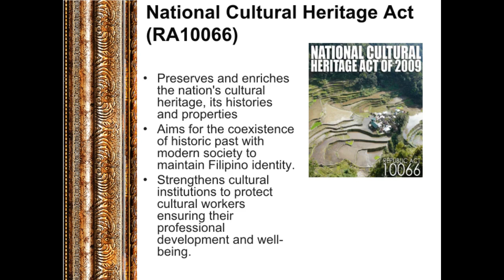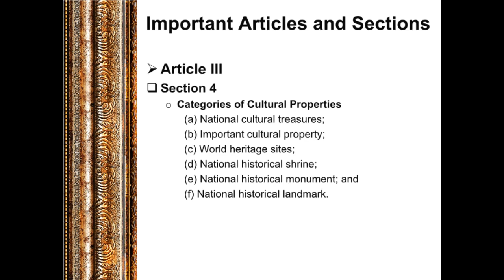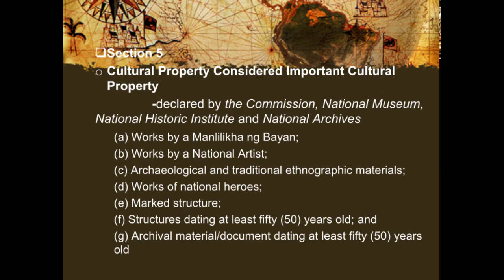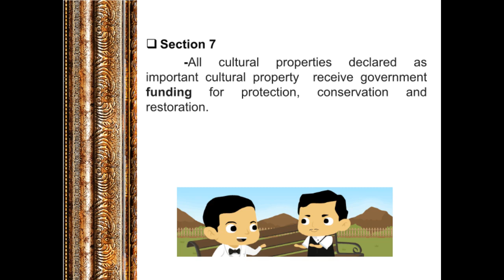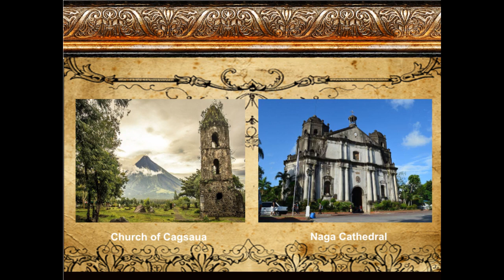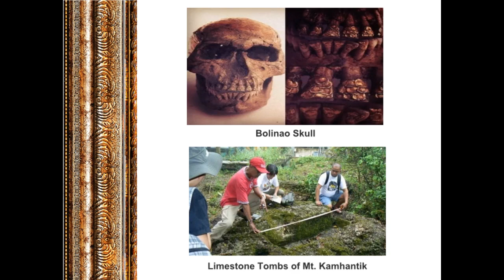The National Cultural Heritage Act